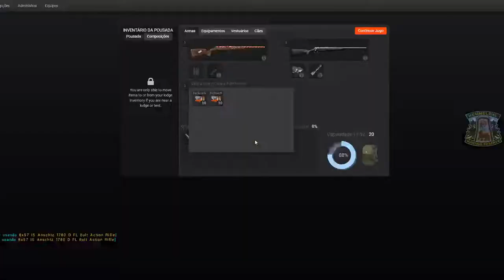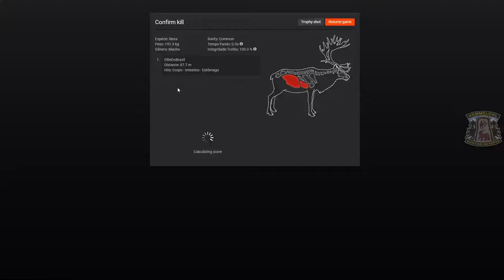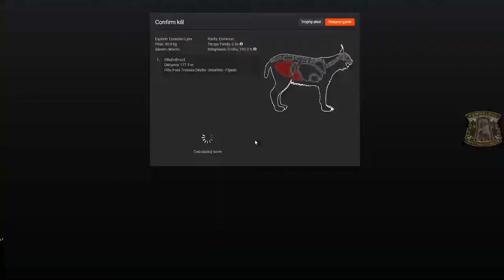Dois Lice Euroasiático 11.485 e 11.124 Na Mesma Caçada